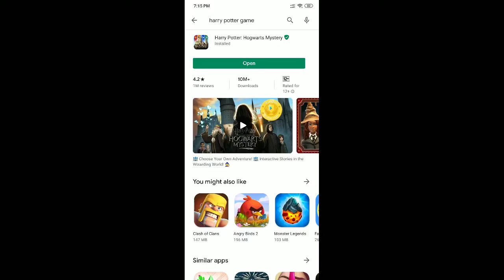Harry Potter : Hogwarts Mystery Gameplay | Gaming Trials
Game - Harry Potter : Hogwarts Mystery

About This Game - A Wizarding World Adventure!

🦉 Your letter has finally arrived! What kind of witch or wizard will you be? A heroic Gryffindor? A cunning Slytherin? A clever Ravenclaw? A loyal Hufflepuff? YOU decide! 🎓 With countless choices, you’ll be able to carve out your own unique path in Harry Potter: Hogwarts Mystery. 📬

This is YOUR Hogwarts journey. Whether you’re mastering powerful spells with Dumbledore, brewing potions with Snape, discovering never-before-seen rooms at Hogwarts, forging alliances with new friends, or duelling your rivals, there’s always something new to explore! As part of WBIE’s Portkey Games label, this groundbreaking mobile game puts you at the centre of an all-new story in the Wizarding World.

Start your very own adventure in Harry Potter: Hogwarts Mystery—an exciting role-playing game full of spells, magical creatures, and hidden surprises! Put on the Sorting Hat, explore the Wizarding World, and choose your story in this one-of-a-kind fantasy RPG!

WITCHCRAFT & WIZARDRY:
⚗️ Learn magical spells and brew powerful potions!
🎓 Unlock spells, potions, and locations as you advance through the years of Hogwarts!
⚗️ Immerse yourself in the world of Harry Potter!
🎓 Take your place among witches and wizards!

MYSTERY & ADVENTURE:
🔍 Use your skills to investigate mysteries at Hogwarts!
🕵️‍♀️ Discover the puzzling truth behind the Cursed Vaults and your brother's disappearance in an all-new story!
🔍 Choose carefully—your choices matter!

ENTER THE WIZARDING WORLD:
🌍 Engage in immersive events, play Quidditch, and more!
🏆 Win the House Cup with your classmates!
🌍 Conjure your very own Patronus to defeat Dementors!
🏆 Befriend Magical Creatures like the Niffler!

FRIENDSHIPS THAT MATTER:
🤝 Embark on quests with fellow witches and wizards!
💖 Find romance and fall in love!
🤝 Form unique relationships with each friend and rival!

EXPRESS YOUR CREATIVITY:
✨ Customise your avatar! Select from tons of exciting hair and clothing choices!
🏰 Design your dream dorm! Show off your house pride and decorate your ideal space!
✨ New character customisation and dorm design choices are always being added!